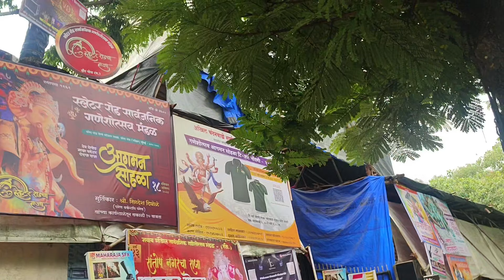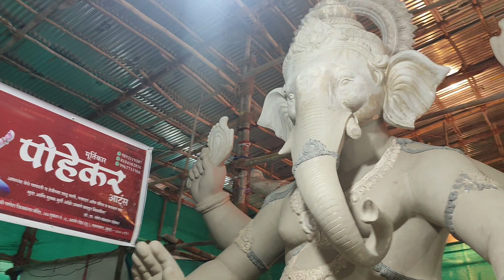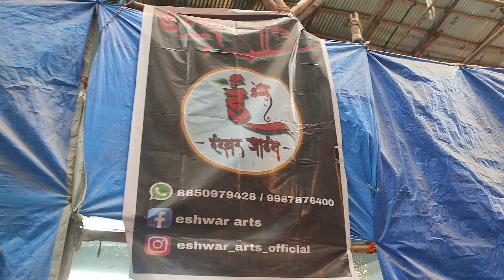Parel Workshop 2024 | MUMBAI GANPATI WORKSHOP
In this video I have covered all major workshops of Lalbaug. Mumbai Ganpati Workshops